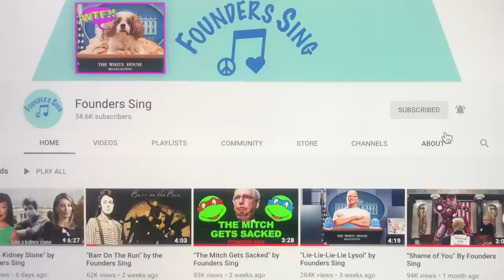I AM RUTH! - by Founders Sing, In Honor of Ruth Bader Ginsburg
This song "I Am Ruth" is our way of saying THANK YOU to Ruth Bader Ginsburg for a lifetime of righteous actions that will have a positive impact long into the future. We are optimistic that in the end, true justice will (finally!) be served.

Here are the lyrics:

Brooklyn-born to a mother who inspired me
Top of my class, still no man would hire me
Harvard lost me, later said “sorry!”
Granted me an honorary law degree

Made my mark, threw my heart into every fight
Takin’ on discrimination left and right
Champion defender of every gender
Stickin’ to the Constitution let me sleep at night

I am Ruth
I stand for truth
My life is proof we can make it better

I am Ruth
I stand with you
And we can’t lose
As long as justice rules

From DC Appeals to a Woman Supreme
Proud to blaze the trail for equality
I might be gone, but you’ll carry on
Protecting and perfecting our democracy

We are Ruth
We stand for truth

We are Ruth
Our lives are proof we can make it better